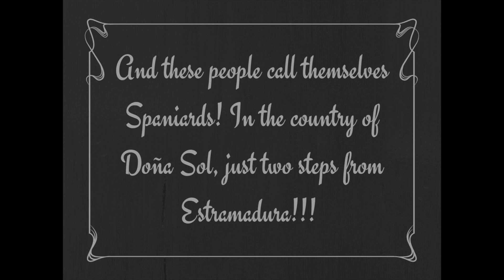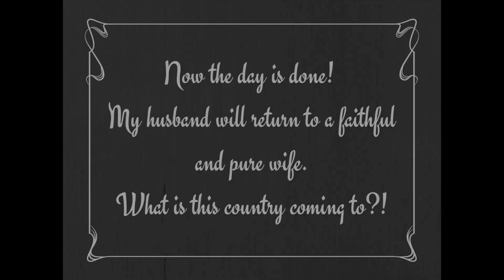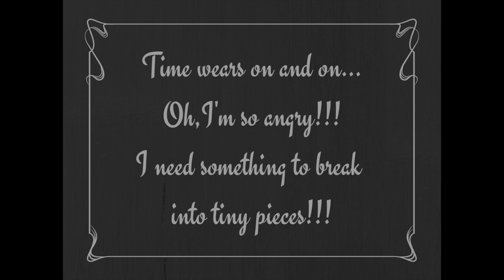Oh! la pitoyable aventure from Ravel's L'heure espagnole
Jessica Renfro, mezzo-soprano
Lynda Saponara, pianist
Recorded live at Pennington United Methodist Church, New Jersey